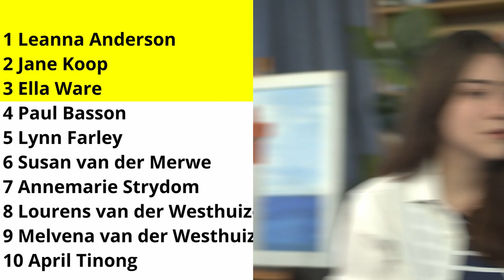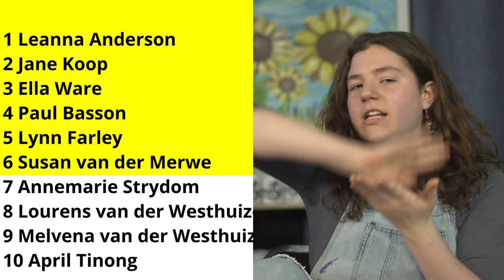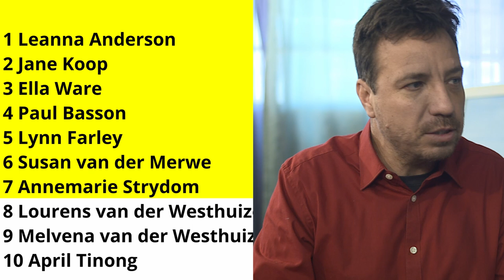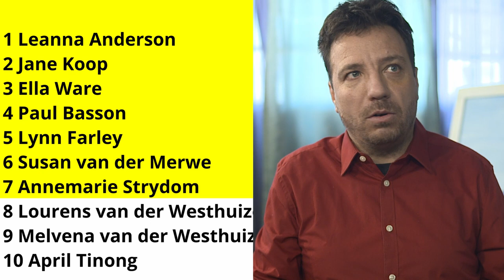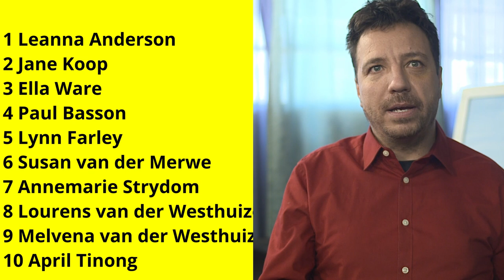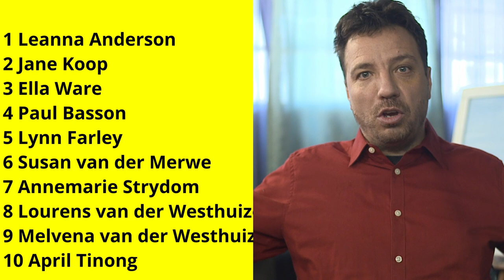Prophetic Ministry on 28 September 2024